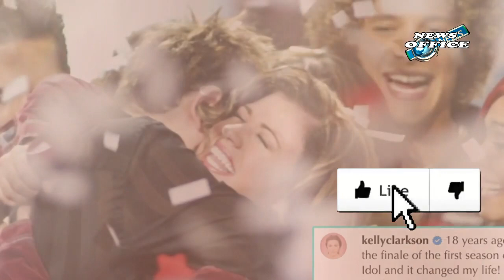Kelly Clarkson Hints Whinch Celebs Were Rude To Her After She Won American Idol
kelly clarkson,american idol,the kelly clarkson show